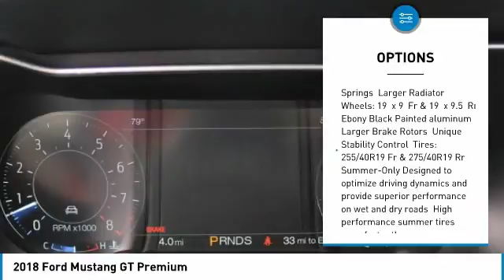2018 Ford Mustang J5178479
2018 FORD MUSTANG Morrow, GA
Stock# J5178479

Recent Arrival! Some rebates listed may require customer to finance through Ford Credit, see dealer for details, Price includes: $2,000 - Retail Customer Cash. Exp. 07/09/2018